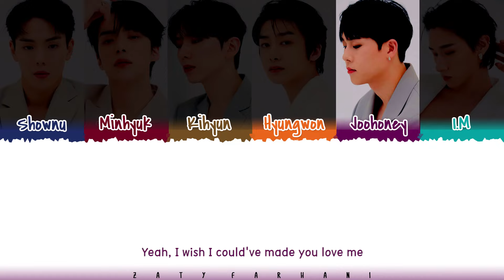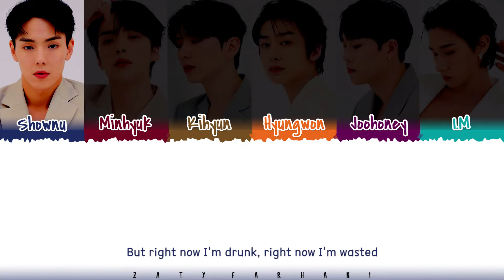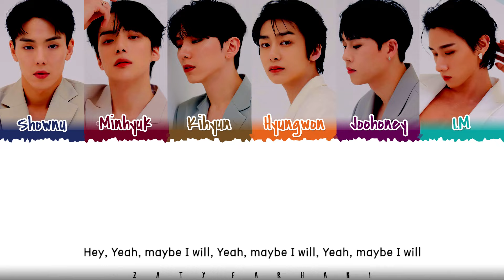MONSTA X - 'ONE DAY' Lyrics [Color Coded_Eng]